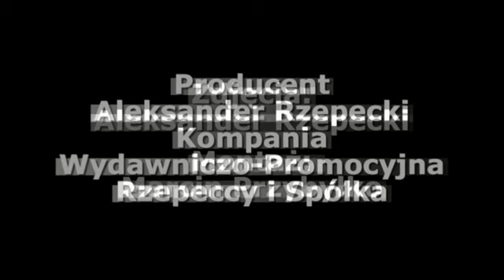Pożar kamienicy przy pl. św. Kingi 1 - byliśmy na miejscu - relacja TV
Dzisiaj rano wybuchł pożar na poddaszu kamienicy przy pl. św. Kingi 1. Zobacz, jak wyglądała akcja gaśnicza z udziałem kilku zastępów straży pożarnej.